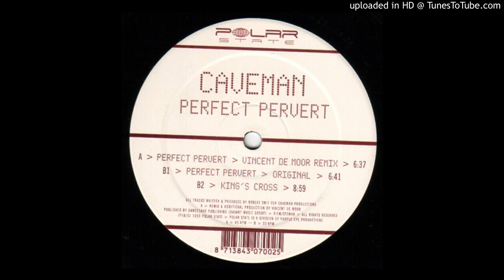Caveman - King's Cross (1999)